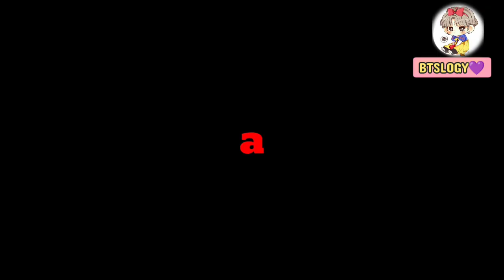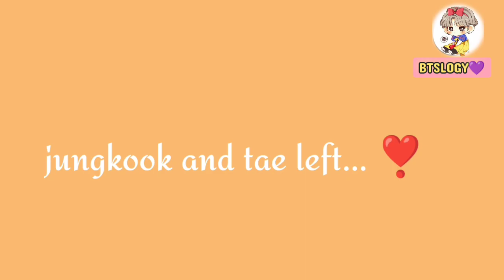taekook childhood love story//part 5💜bts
taekook childhood love story//part 5💜